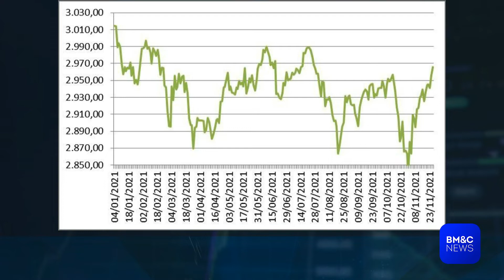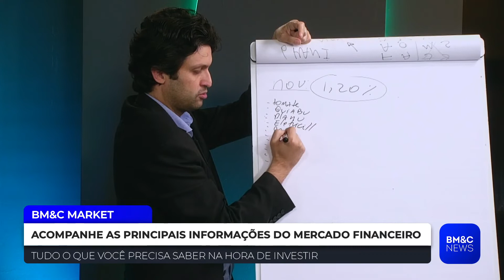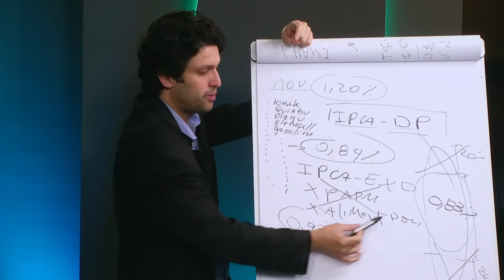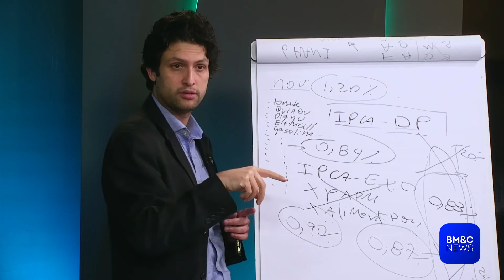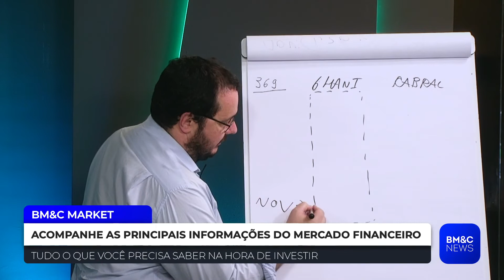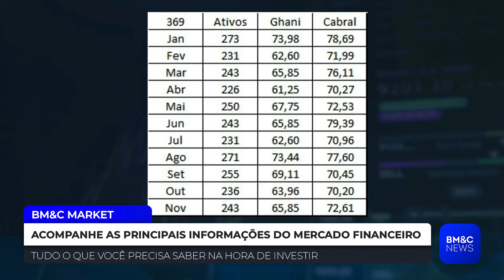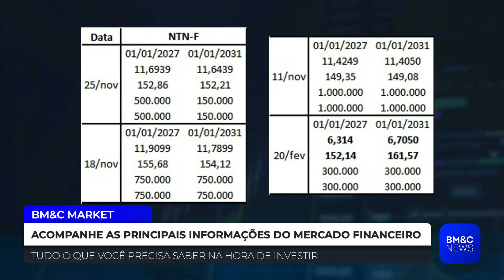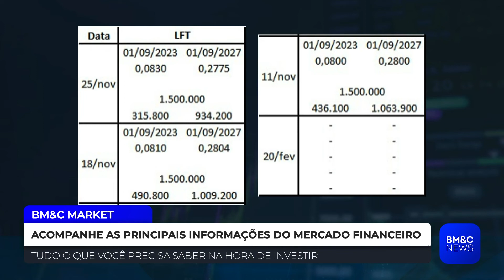BM&C MARKET- ÍNTEGRA 25/11/21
Confira a íntegra do BM&C Market desta quinta-feira (25).